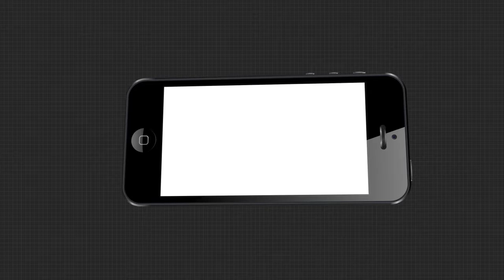ପରୀକ୍ଷା ଦେବା ପୂର୍ବରୁ ଛାତ୍ରୀଙ୍କ ସହ ଘଟିଥିଲା ଅମାନବୀୟ କାଣ୍ଡ...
ପରୀକ୍ଷା ଦେବା ପୂର୍ବରୁ ଛାତ୍ରୀଙ୍କ ସହ ଘଟିଥିଲା ଅମାନବୀୟ କାଣ୍ଡ । ଗତକାଲି କଟକର ବାରଙ୍ଗରେ ଘଟିଥିବା ଏଭଳି ଘଟଣାକୁ ନେଇ ଅଭିଯୁକ୍ତକୁ ଗିରଫ କରିଛି ପୋଲିସ । ସେପଟେ ଏଭଳି ଅଭାବନୀୟ ଘଟଣାକୁ ନିନ୍ଦା କରିଛି କଟକ ଅଟୋ ଚାଳକ ସଂଘ। ଦେଖିବା ଏହି ରିପୋର୍ଟ ।